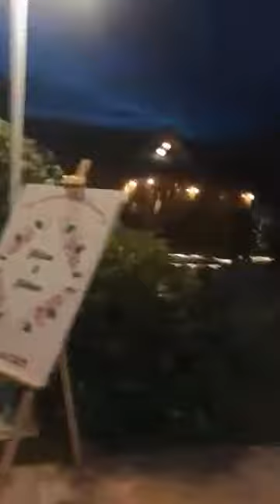ERBAA YOLDERE KÖYÜ & GÖKHAN YILDIRIM & GÜLCAN ÇAL DÜĞÜN 1